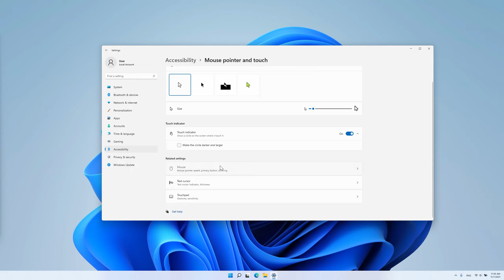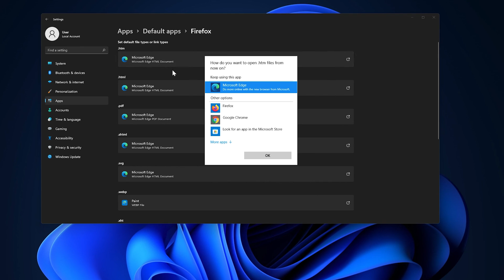Best Settings For Windows 11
Here are the best windows 11 settings to turn off and on. They will help boost your PC performance as well as make windows look nice and aesthetically plelasing

0:00 Disable Tracking & Adds
0:10 Dark Mode
0:24 Dark Mode On Browser
0:36 Disable Location Tracking
0:44 Change Mouse Cursor
1:10 Compact View In Explorer
1:23 Windows 11 Taskbar Alignment
1:35 Change Default Browser